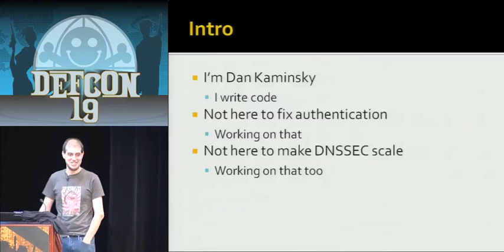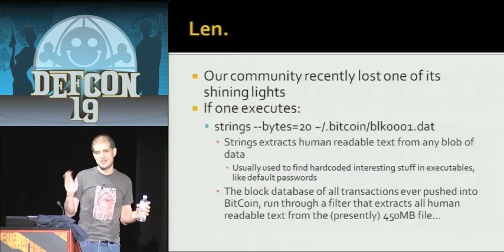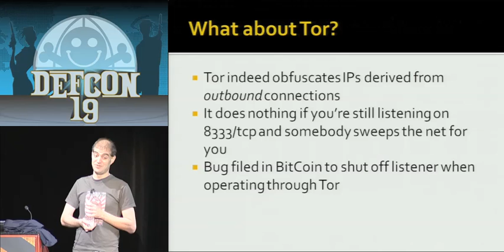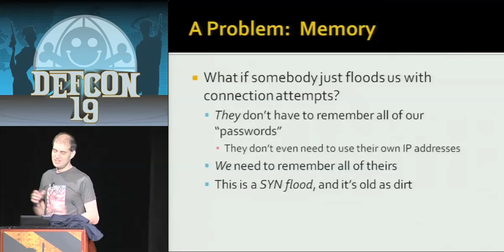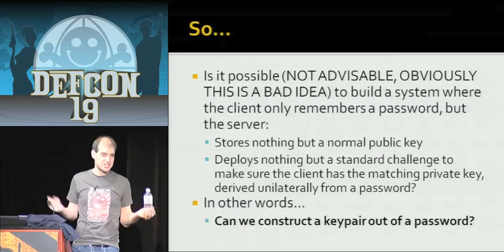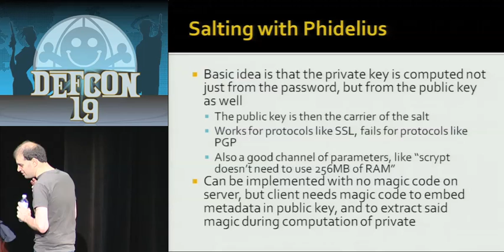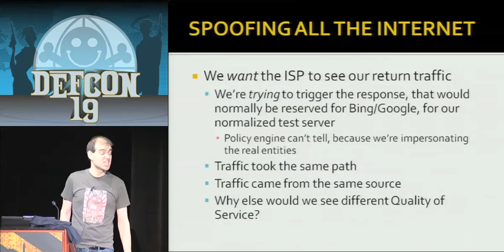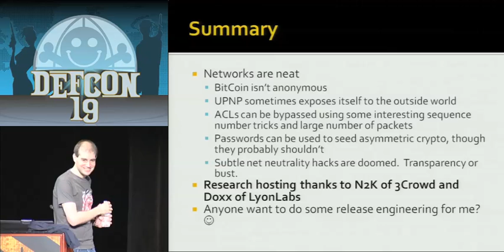DEF CON 19 - Dan Kaminsky - Black Ops of TCP/IP 2011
Dan Kaminsky - Black Ops of TCP/IP 2011
Remember when networks represented interesting targets, when TCP/IP was itself a vector for messiness, when packet crafting was a required skill? In this thoroughly retro talk, we're going to play with systems the old fashioned way, cobbling together various interesting behaviors with the last few shreds of what low level networking has to offer. Here's a few things to expect:

* IPv4 and IPv6 Fragmentation Attacks, Eight Years In The Making
* TCP Sequence Number Attacks In Modern Stacks
* IP TTLs: Not Actually Expired
* Inverse Bug Hunting: More Things Found On The Open Net
* Rebinding Attacks Against Enterprise Infrastructure
* BitCoin: Network Manipulation for Fun And (Literal) Profit
* The Net Neutrality Transparency Engine

DNS might show up, and applications are going to be poked at. But this will be an old style networking talk, through and through.